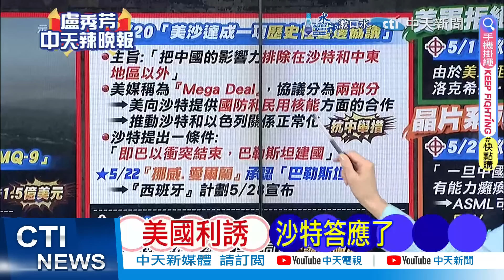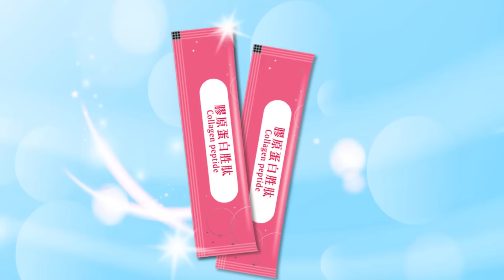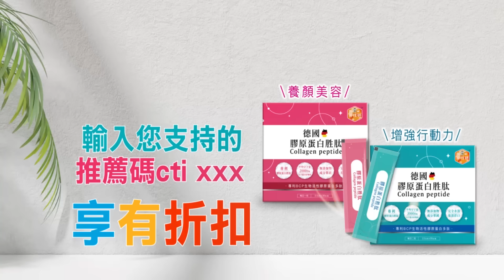納坦雅胡提供這數據 美國難堪｜美國驚天秘密 以全說了【盧秀芳辣晚報】精華版